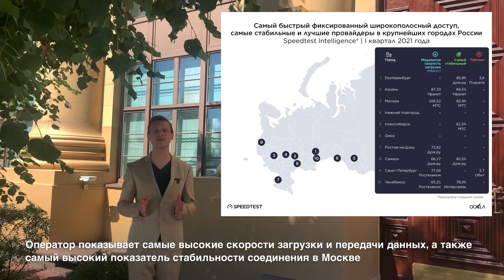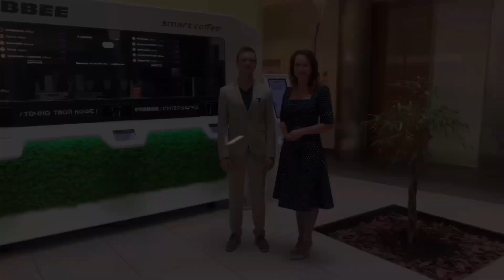Еженедельный новостной дайджест АФК "Система " с 11.06. по 18.06.2021 г.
В этом выпуске: расширение присутствия Ozon, победы активов Группы в новых рейтингах и квартальные результаты Корпорации.